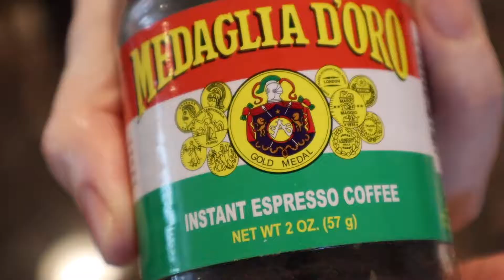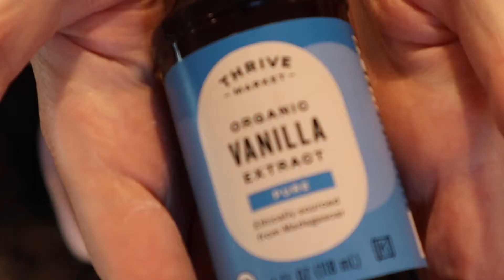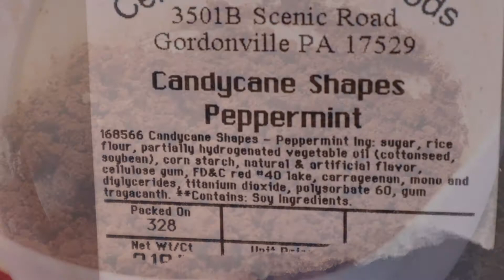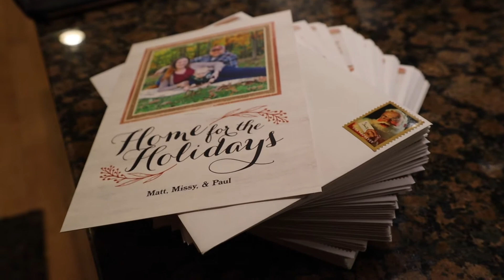#066 | Vlogmas Day 11 | Cookies & Christmas Cards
Betty Crocker Mocha Cookies with Peppermint Sprinkles
1 large egg
2 tablespoons instant coffee
1 cup white sugar
1/2 cup butter
1 1/2 teaspoons vanilla
1 1/2 cups All purpose flour
1/2 cups baking cocoa
1/4 teaspoon baking powder
1/4 teaspoon baking soda
1/4 teaspoon salt
2 tablespoons peppermint sprinkles

Beat the egg and instant coffee until the instant coffee is dissolved.  In another bowl beat the butter, sugar, salt, baking powder, and baking soda until light and fluffy.  Add vanilla & flour, beat until combined.  Mix in sprinkles by hand.   Chill dough for at least 1 hour.

Bake at 375F for 7-10 minutes depending on the thickness.  Mine were about 1/4 inch thick.